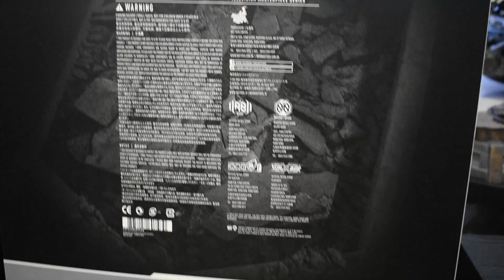Hot Toys Zack Snyders justice league Batman and superman set unboxing and review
adjust your video settings to 1080p